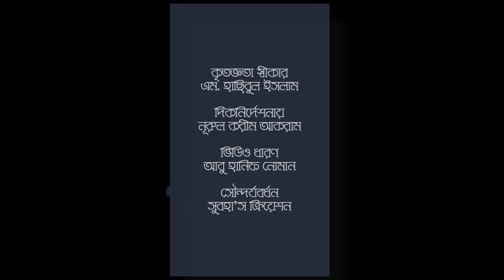আলিম পরীক্ষার্থীদের জন্য পরামর্শ | শেখ ইহতেশাম বিল্লাহ আজিজী | ISCA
আলিম সমাপনী পরীক্ষার্থীদের জন্য ইসলামী শাসনতন্ত্র ছাত্র আন্দোলন এর কেন্দ্রীয আলিয়া মাদরাসা সম্পাদক শেখ ইহতেশাম বিল্লাহ আজিজীর গুরুত্বপূর্ণ পরামর্শ।